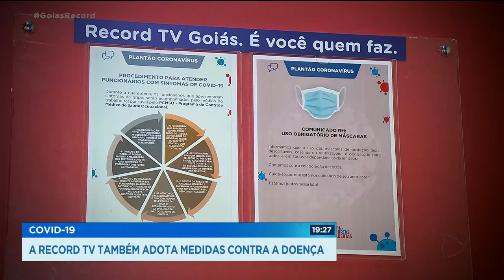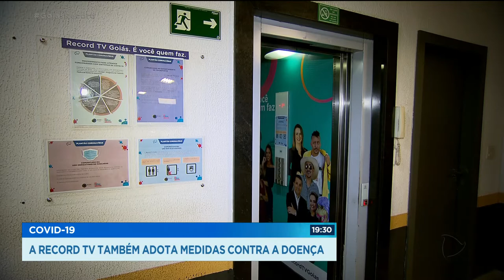COVID-19 A RECORD TV TAMBÉM ADOTA MEDIDAS CONTRA A DOENÇA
Nós aqui da Record TV Goiás tomamos algumas medidas e precauções para evitar a contaminação e a propagação do coronavírus. Já estamos aí há mais de 80 dias desde o início dessa pandemia, sem nenhum caso na empresa. Além do uso de máscaras e de álcool em gel por todos os servidores, os cuidados dentro e fora da empresa também foram reforçados. Parte dos colaboradores está fazendo o trabalho de casa e aqueles do grupo de risco foram liberados.